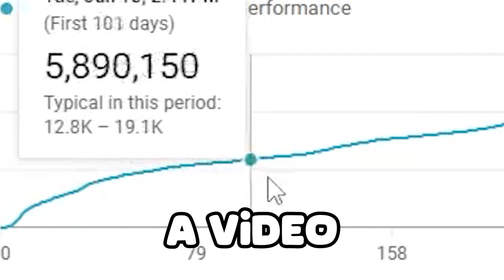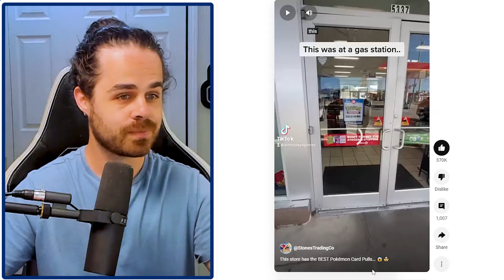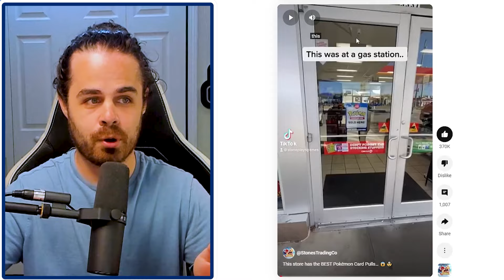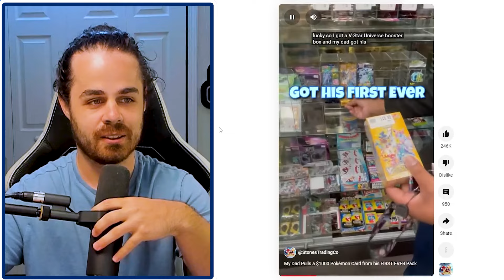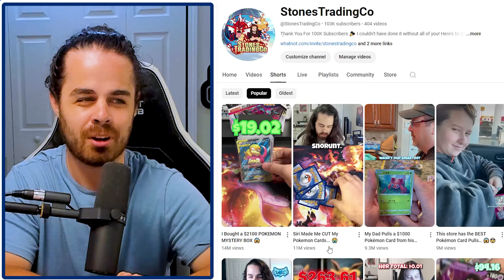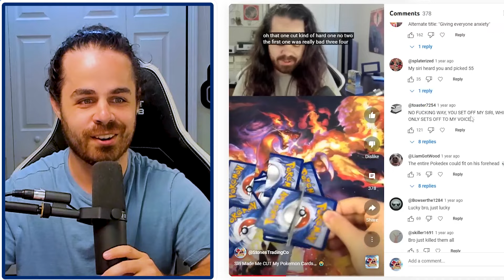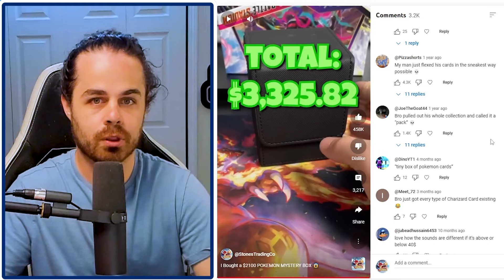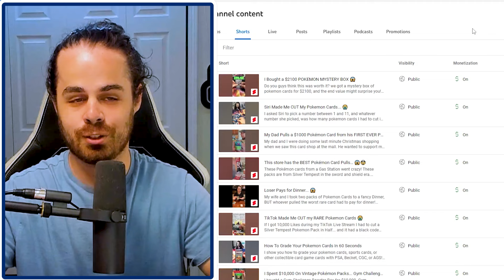How Much $ Can You Make From YouTube Shorts?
Today I reacted to my top 5 most viral Pokémon YouTube shorts! We take a look at the analytics and see why they went viral and what you can take away from these to create your own viral videos. We also take a look at the revenue to see just how much you can make from YouTube shorts and if it's worth going full time with it 👀 Let me know if you want me to react to more of my shorts in the future!

Pokemon Trading Cards, also known as Pokemon TCG, are the core of the globally adored Pokemon franchise. In this video, we'll delve into the basics of Pokemon TCG gameplay, card rarities, and collecting strategies. You'll discover how to build powerful decks with Pokemon, Trainer cards, and Energy cards, as well as learn the value of rare and holographic cards for collectors.

“Click the bag on my profile”

Catch up with all of my content!